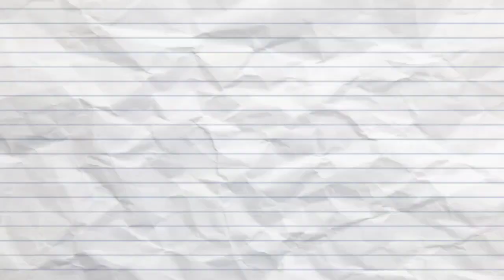MEDDLING MYSTERY: Beyonce CALLS OUT Jay Z's MOTHER for 'meddling' during a HEATED ARGUMENT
In a shocking turn of events, Beyoncé and Jay Z's relationship was rocked by a heated argument with Jay Z's mom, which unfolded due to alleged meddling in their personal affairs. This explosive confrontation sent shockwaves through the entertainment industry and left fans wondering about the dynamics within the power couple's family. Join us as we delve into the details of this captivating story and explore the aftermath of this intense clash.The argument took place at an after-party for the Met Gala at the Standard Hotel in New York City Surveillance footage captured Beyoncé's sister, Solange, physically attacking Jay Z in an elevator, while Beyoncé stood by without intervening The elevator security footage was leaked to TMZ, causing a media frenzy The video showed Solange confronting Jay Z, leading to a physical altercation. The incident raised questions about the underlying tensions within the family and sparked widespread speculation.Reports suggested that Jay Z's mom had been meddling in the couple's relationship, leading to the argument. The exact details of the alleged meddling were not disclosed, leaving room for speculation and intrigue.Beyoncé and Jay Z's relationship has always been closely guarded, making any interference from family members a sensitive issue. The clash with Jay Z's mom highlighted the complexities of maintaining a healthy balance between personal and familial relationships in the public eyes.  In a joint statement released after the incident, Beyoncé, Jay Z, and Solange addressed the situation. They emphasized their love for each other and their commitment to moving forward as a united family. The statement acknowledged the role each person played in the incident and expressed apologies for their actions. The statement also refuted rumors of Solange being intoxicated or displaying erratic behavior during the evening. The family aimed to dispel any false narratives surrounding the incident and focus on healing and unity. Beyoncé and Solange channeled their emotions into their respective albums, "Lemonade" and "A Seat at the Table" .  These albums addressed themes of infidelity, personal growth, and family dynamics, indirectly referencing the elevator incident .Jay Z released his album "4:44," which featured introspective tracks addressing his own mistakes and growth as a husband and father.The album showcased his willingness to take responsibility for his actions and strive for a better future.The clash between Beyoncé and Jay Z's mom over alleged relationship meddling captivated the public's attention and shed light on the challenges faced by high-profile couples. Despite the intense argument, the family worked through their differences and emerged stronger. This incident served as a catalyst for artistic expression and personal growth, leading to powerful albums from Beyoncé, Solange, and Jay Z. Ultimately, it is a reminder that even the most influential couples face their fair share of challenges, but with love and unity, they can overcome them.